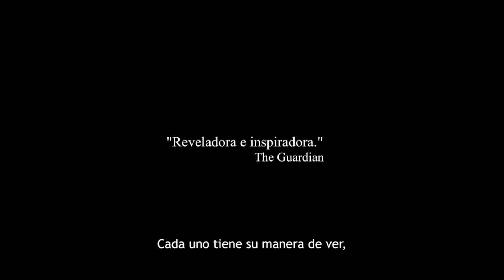Críticamente: La sal de la tierra